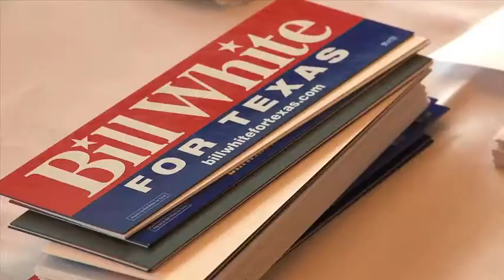Matthew Dowd on Perry v White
March 3, 2010. Austin, TX. Bush-Cheney 04 Chief Strategist Matthew Dowd talks about what Bill White needs to do to have a chance against Texas Gov Rick Perry in the fall.